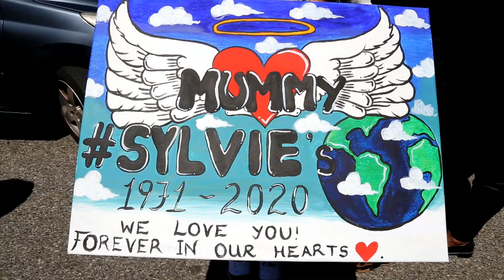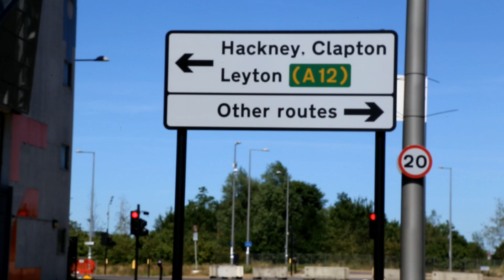SYLVIE LOUSIELA 1971 - 2020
IN LOVING MEMORY OF SYLVIE LOUSIELA .
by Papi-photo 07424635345